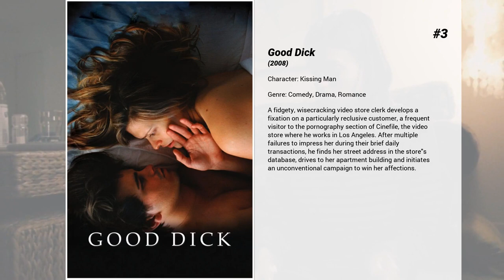Best Seth Gabel movies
Welcome to... Best Seth Gabel movies! In our channel you will find hundreds of TOPS and rankings of the best films of all genres, actors and nationalities.

Best Seth Gabel movies presents...

5. Jonah Hex
Gunslinger Jonah Hex is appointed by President Ulysses Grant to track down terrorist Quentin Turnbull, a former Confederate officer determined on unleashing hell on earth. Jonah not only secures freedom by accepting this task, he also gets revenge on the man who slayed his wife and child.

4. Tadpole
Beautiful, sophisticated women are all over Oscar Grubman. He is sensitive and compassionate, speaks French fluently, is passionate about Voltaire, and thinks the feature that tells the most about a woman is her hands. On the train home from Chauncey Academy for the Thanksgiving weekend, Oscar confides in his best friend that he has plans for this vacation--he will win the heart of his true love. But there is one major problem--Oscar's true love is his stepmother Eve. Oscar is certain that he could be a better mate to Eve than his work-obsessed father. He fails to win Eve's heart and is consequently dejected. Oscar's path to his true love is further crossed by Diane, Eve's best friend who, one night while wearing Eve's borrowed perfumed scarf, offers him temporary comfort in an unconventional tryst. For Diane, Oscar fills a void in her life. For Oscar, Diane is somewhat of a distraction, as his continued pursuit of Eve leads to an unexpected resolution.

3. Good Dick
A fidgety, wisecracking video store clerk develops a fixation on a particularly reclusive customer, a frequent visitor to the pornography section of Cinefile, the video store where he works in Los Angeles. After multiple failures to impress her during their brief daily transactions, he finds her street address in the store's database, drives to her apartment building and initiates an unconventional campaign to win her affections.

2. Take Me Home Tonight
Recent MIT grad Matt Franklin should be well on his way to a successful career at a Fortune 500 company, but instead he rebels against maturity by taking a job at a video store. Matt rethinks his position when his unrequited high-school crush, Tori, walks in and invites him to an end-of-summer party. With the help of his twin sister and his best friend, Matt hatches a plan to change the course of his life.

1. The Da Vinci Code
A murder in Paris’ Louvre Museum and cryptic clues in some of Leonardo da Vinci’s most famous paintings lead to the discovery of a religious mystery. For 2,000 years a secret society closely guards information that — should it come to light — could rock the very foundations of Christianity.